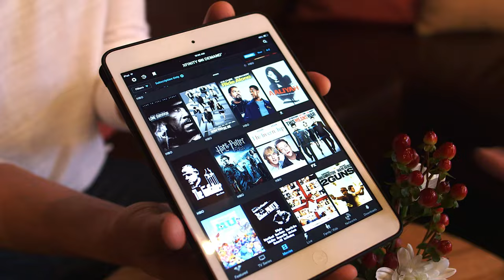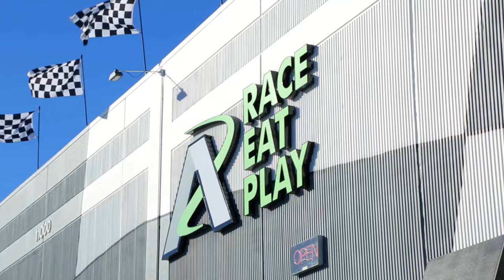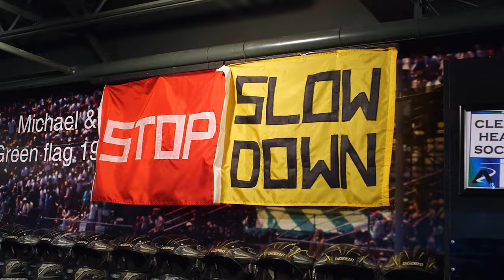Preparing For The First Date the Ty So Fast Way With Big Tigger & Keisha Knight-Pulliam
It's Cuffing Season in ATL and since I do things fast, there's only one way I date: SPEED dating. Check out some great first date tips and spots from my wingman, Big Tigger. You won't want to miss out on this behind-the-scenes look at the best double date experience in Atlanta!